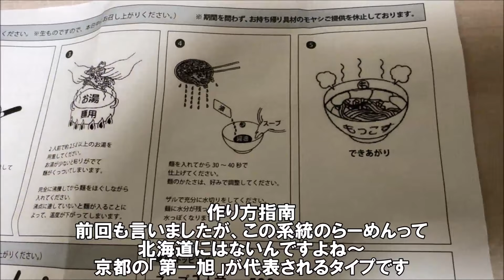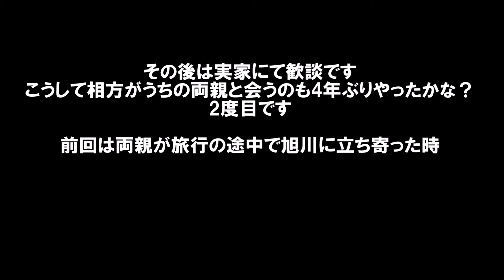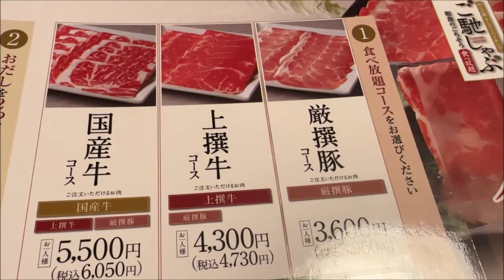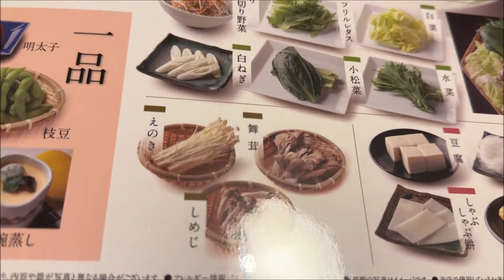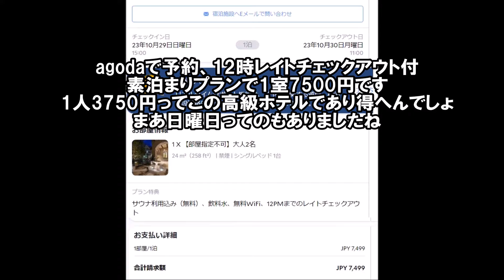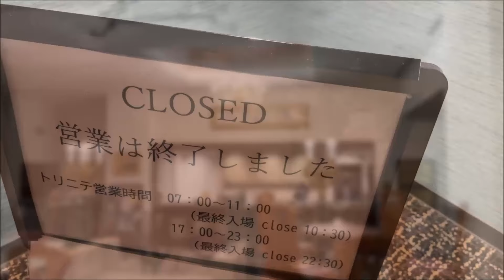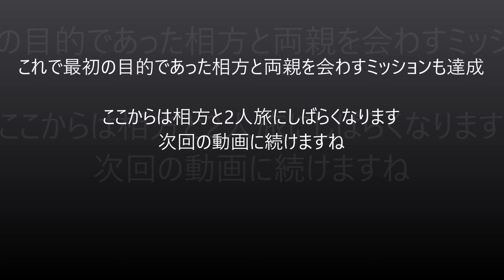【しゃぶしゃぶ寿司など食べ放題飲み放題「かごの屋」とモントレの最新タイプで宿泊】相方がここ神戸から合流で2人旅の開始！Kobe, Japan 2023-24避寒旅8日目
かごの屋 阪神春日野道駅前店
住所：兵庫県神戸市中央区北本町通1-1-29
営業時間：[月～金]11:00～15:30(15:00 L.O)　17:00～21:30(21:00 L.O)
[土日祝]11:00～22:00(21:30 L.O)
定休日：無休

ホテルモントレ神戸 (Hotel Monterey Kobe)
住所：兵庫県神戸市中央区下山手通2-11-13